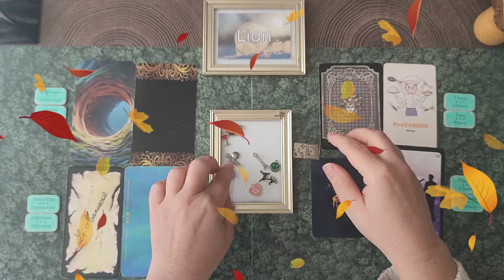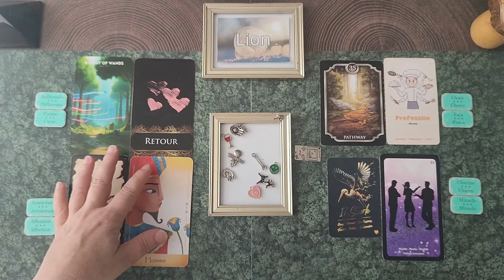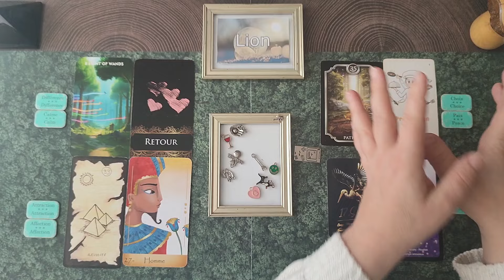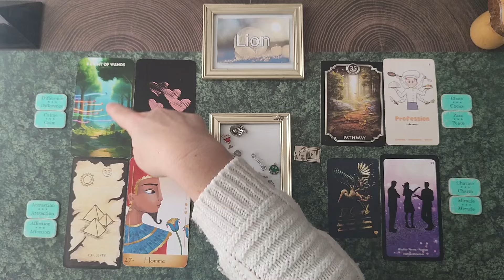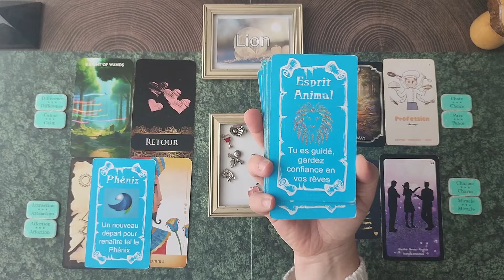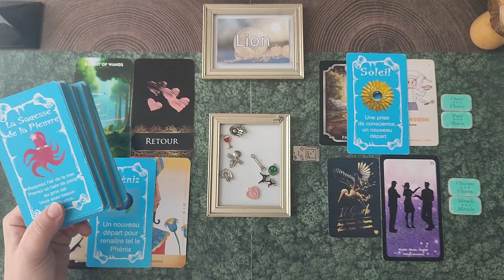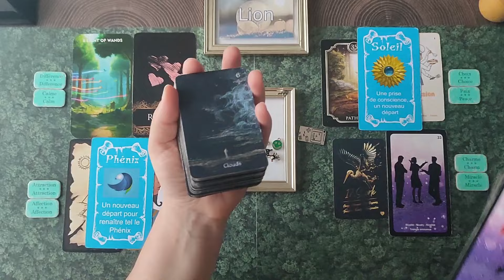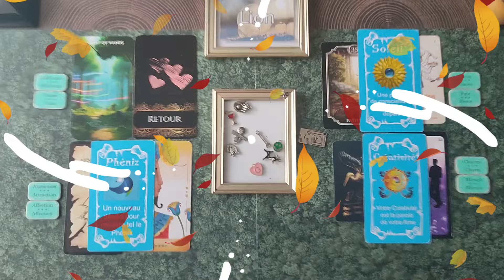♌Lion ♌ Octobre 2024: un mois très attractif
Bonjour,

Découvrez votre tirage du mois d'Octobre 2024

Pour toute question autour des vidéos de guidances générales et de guidances individuelles veuillez consulter la page suivante:

Merci de respecter la bienveillance dans vos commentaires, pour le travail effectué et pour les autres personnes qui s'expriment également.

Molly

Source: Candy Apple Town - National Sweetheart.mp3